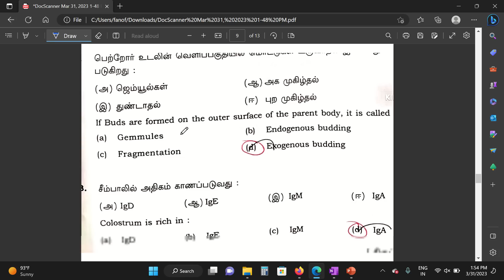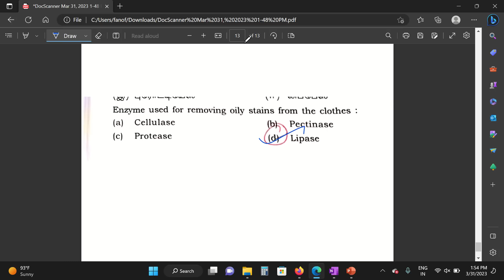12th Biology 2023 Public Answers